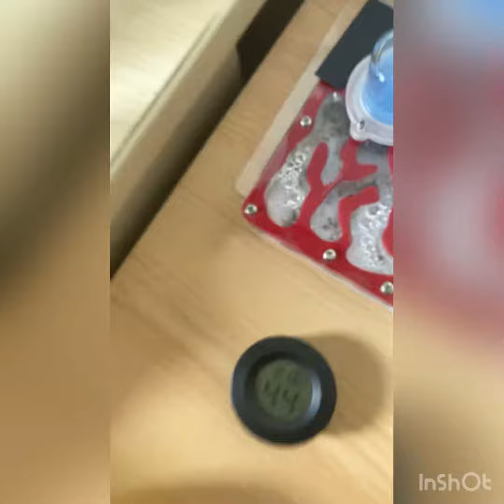Messor Bouvieri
Messor bouvieri nest